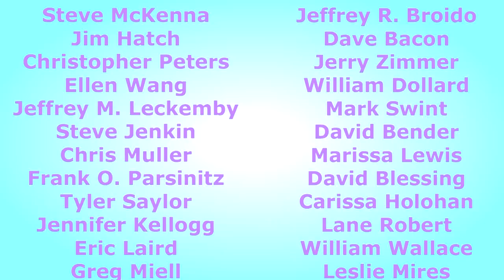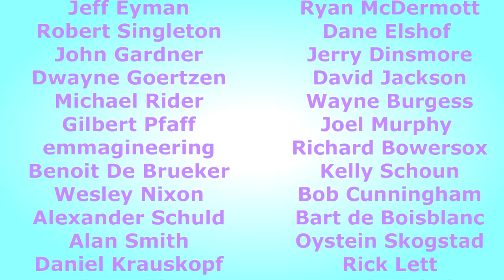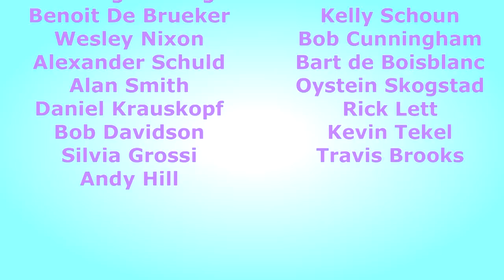What Is It Like To Have A Concussion???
Thanks Everyone - I'll be back to the usual videos real soon.  ☺